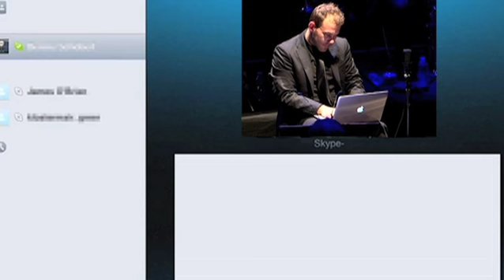Laurent Mignard Duke Orchestra - Ellington French Touch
avec Nicolle Rochelle (voc).
Extraits des concerts au Théâtre Le Palace 2012, Provins Duke festival 2012, l'Européen 2013

Didier Desbois (as), Aurélie Tropez (as-cl), Fred Couderc (ts-cl), Nicolas Montier (ts), Philippe Chagne (bs), François Biensan (tp), Franck Delpeut (tp), Franck Guicherd (tp), Richard Blanchet (tp), Jean Louis Damant (tb), Fidel Fourneyron (tb), Guy Arbion (tb), Philippe Milanta (p), Bruno Rousselet (cb), Julie Saury (dm), Nicolle Rochelle (voc), Laurent Mignard (dir),